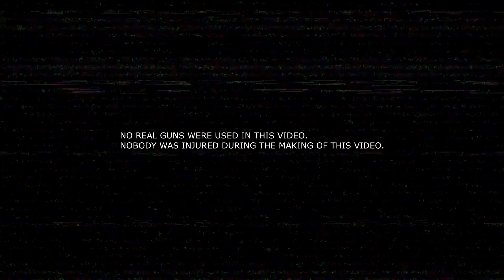Josh Fisher - Murder (Official Music Video)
Song Title: Murder
Artist: Josh Fisher
Produced By: Josh Fisher
Mixed and Mastered By: Ross Burns
Recorded @ SelfmEHde Studios
Music Video Filmed and Edited by: Josh Tiller @ CT Media

The Actor in this Video wished to Remain Anonymous.

No Real Guns were used during the filming of this video and NO ONE  was injured during the filming of this video.